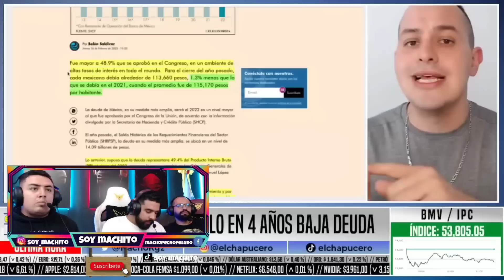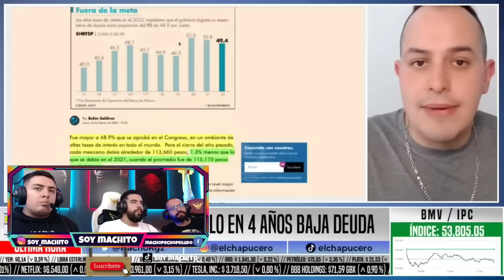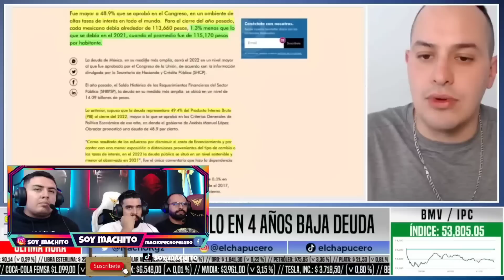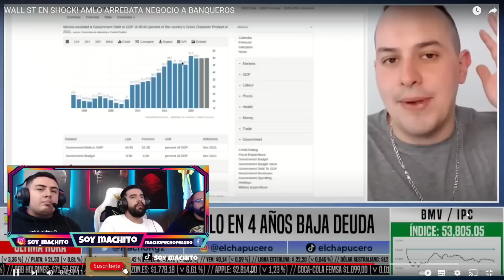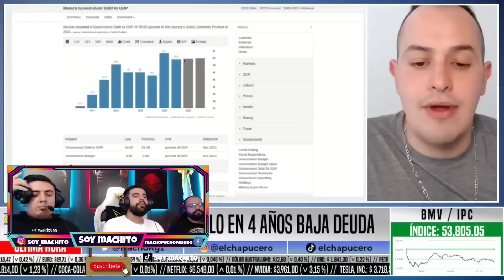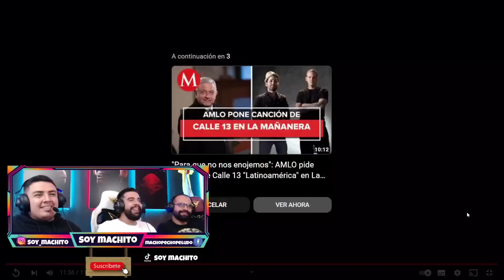reacción a Gobierno Mexicano logra lo imposible!!💯🇲🇽🤯🤯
🤩NUESTRA REDES🤩